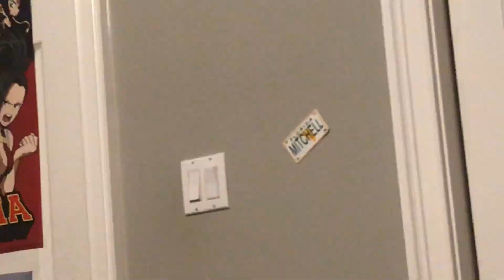My sleeping thoughts